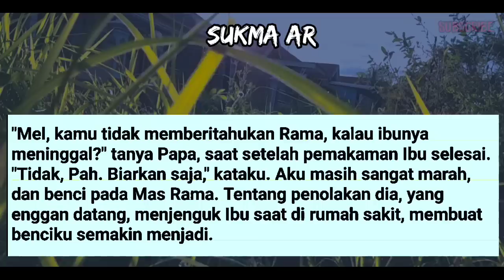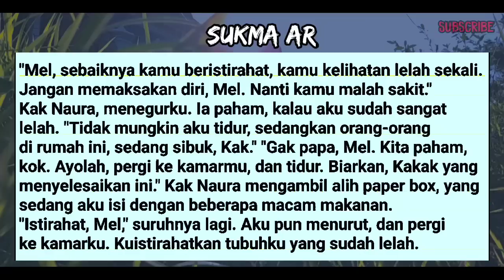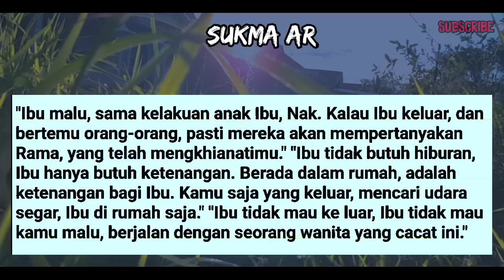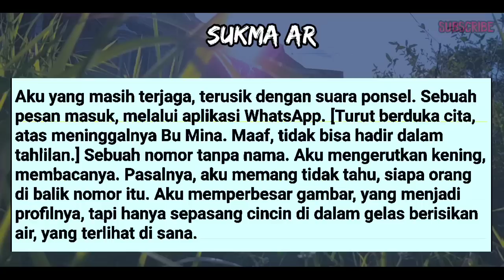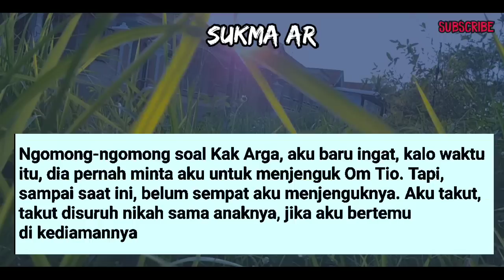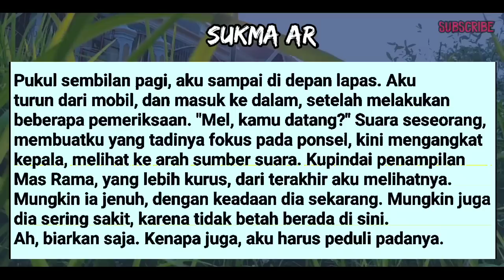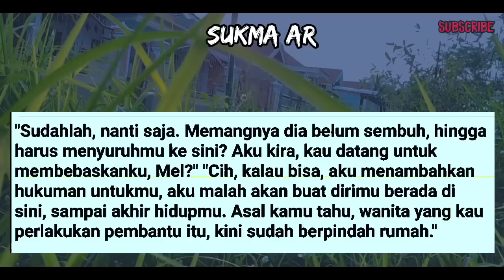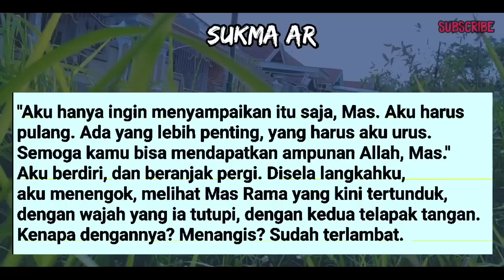PENYESALAN MAS RAMA YANG TERDALAM #28